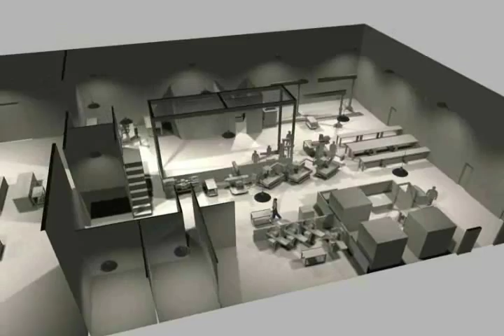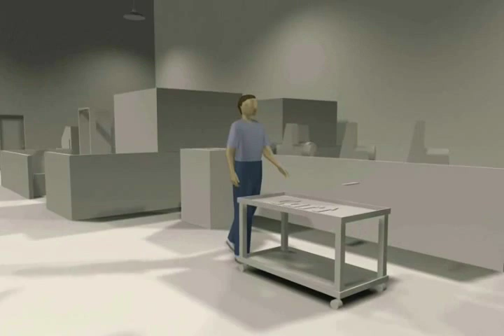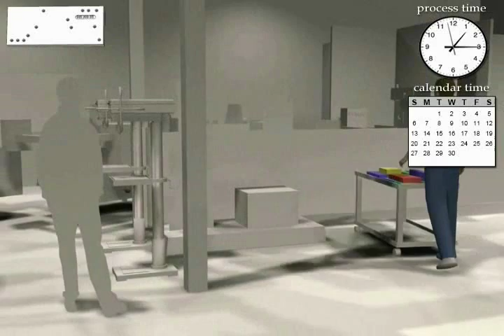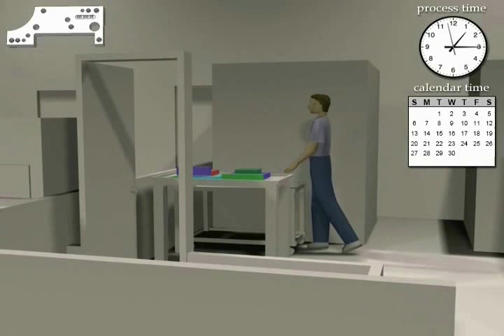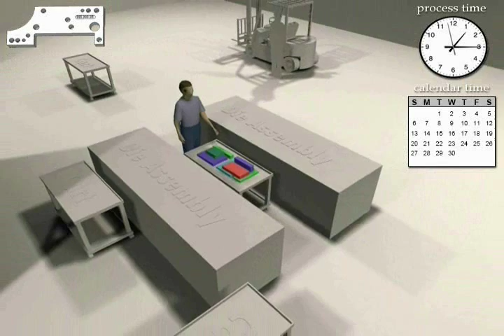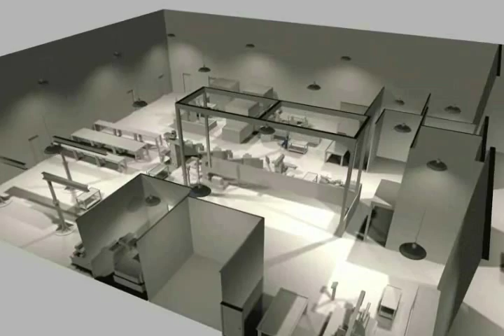Tool & Die Shop Improvement Level 1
This video presents animation and simulation technologies as new tools for improving processes in tool and die shops. The example shows the Level 1 batch and queue method used at an actual die shop making ten similar but unique die cutting steels. Batch and queue processing is wasteful but it is used by most tool, die, mold and special machine builders today. It briefly discusses the Levels 2 flow process, Level 3 manufacturing cells, and Level 4 high-speed, pallet-changing CNC machining centers as methods for greatly reducing labor cost and lead time.